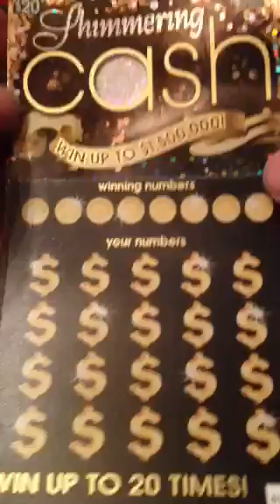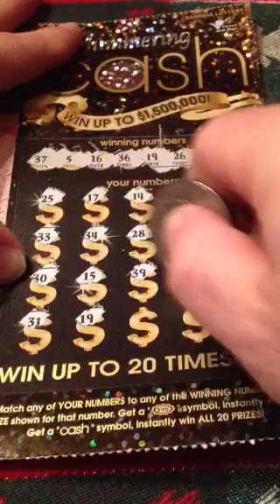Georgia scratch with a side of Bling